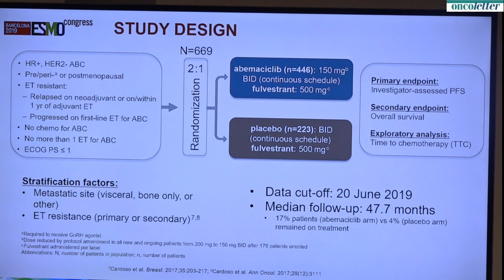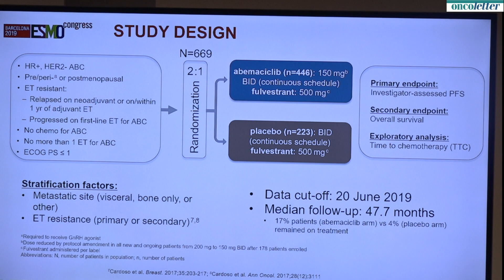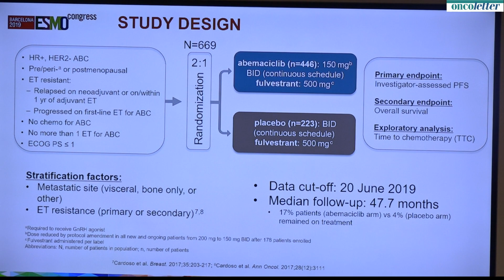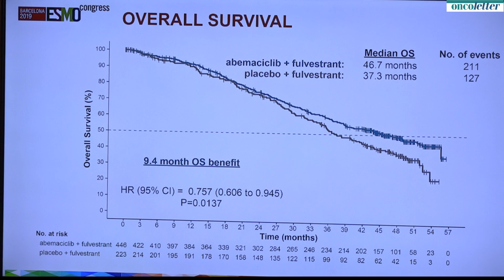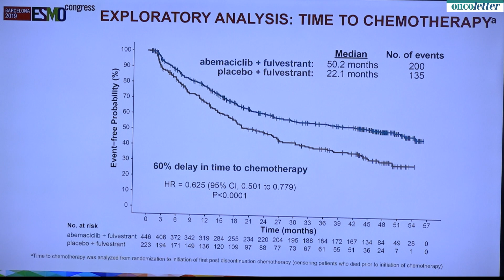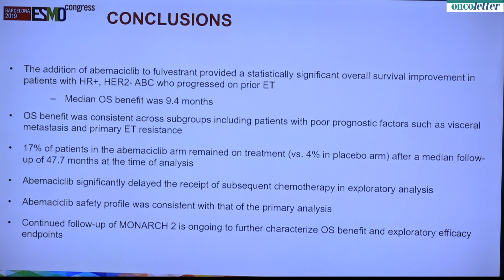MONARCH 2: Overall survival of abemaciclib plus fulvestrant in HR+, HER2- advanced breast cancer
LBA6_PR - MONARCH 2: Overall survival of abemaciclib plus fulvestrant in patients with HR+, HER2- advanced breast cancer
George Sledge, US
Recorded Sunday, September 29, at ESMO 2019 Press briefing 2: Breast Cancer.